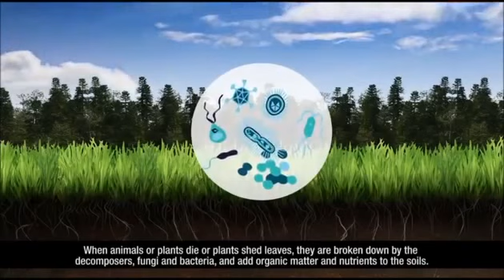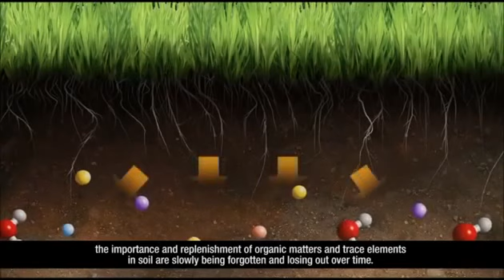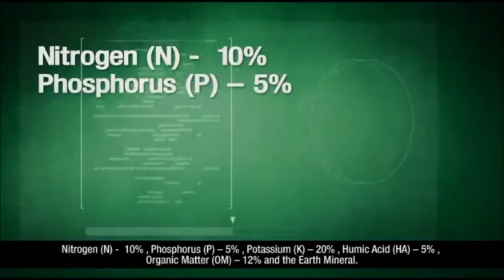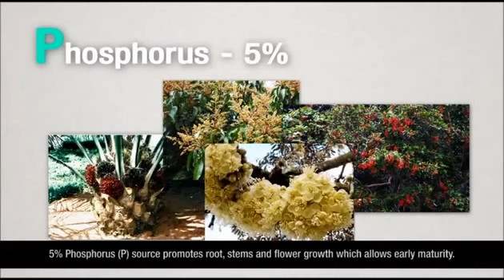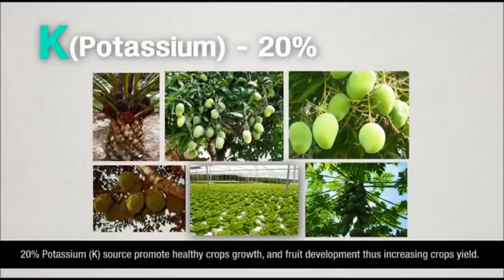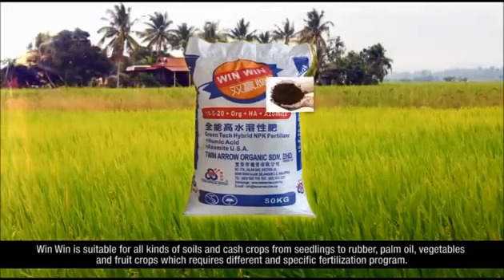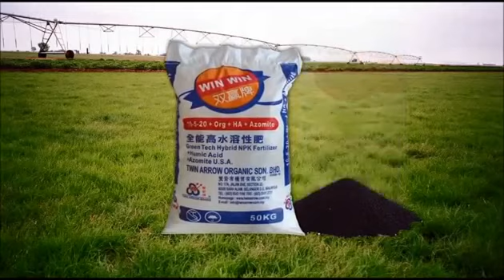Twin Arrow - Win Win promotional Video (Malay Version)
A new product launching video provides details about unique features of Win Win. - Malay Audio Version with English Subtitle.

Baja yang lengkap dengan nutrisi yang diperlukan oleh pokok kelapa sawit.